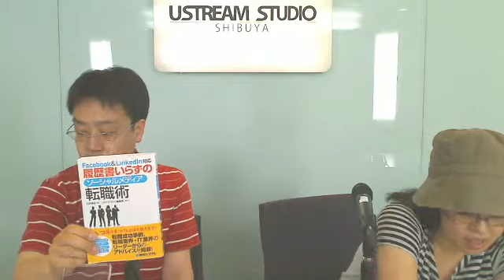銀英伝部 第二回 ２０１２/０６/２９